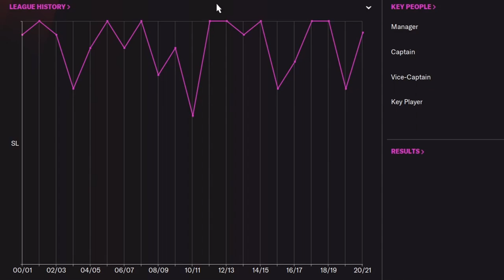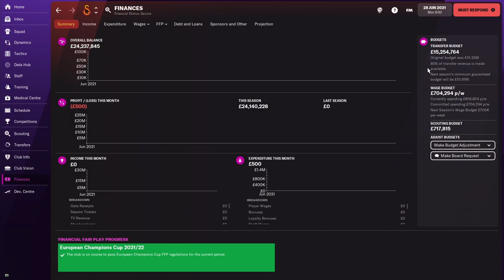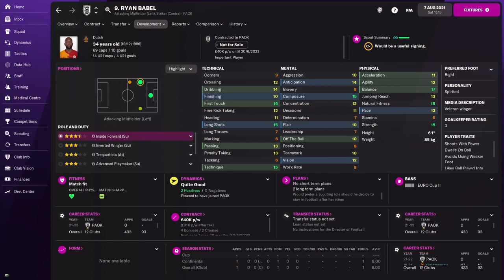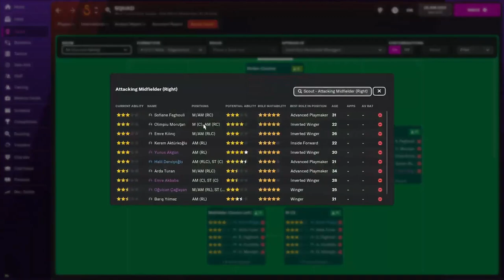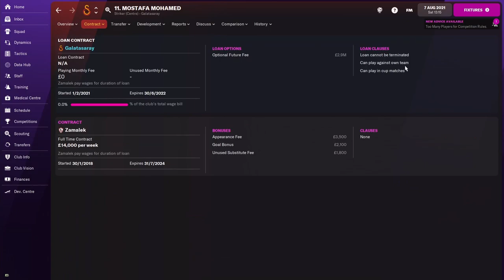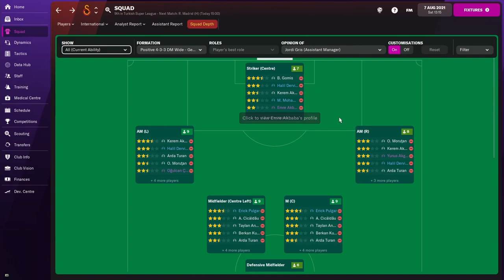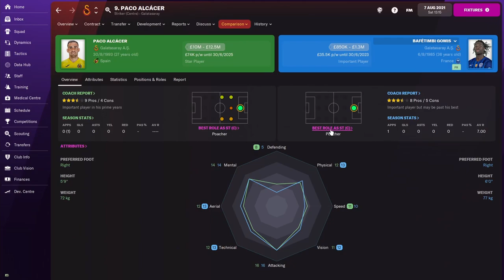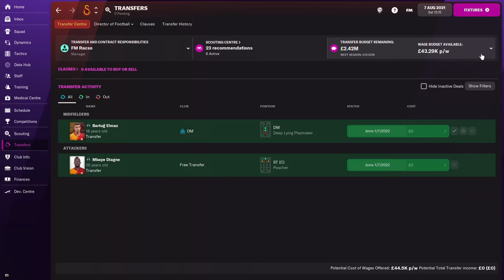GALATASARAY TRANSFER GUIDE FM22 | 3 Signings & 3 Sales | Football Manager 2022 Team Guide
Welcome to 3 Signings & 3 Sales! The FM 22 Team Guide series where we take a club on Football Manager 2022 and suggest three players you need to sell and three players you need to buy for your FM Save. If you don't know what Football Manager is, it's basically a better version of FIFA 22 career mode. In this transfer guide series, we will be looking at bargains, wonderkids, experienced players, deadweight, overpriced and surplus to requirement players to make the most of your budget and help you win in your FM journey.

Todays FM22 Transfer Guide is on Juventus FC. The Turkish Super Lig side that are looking to rise back to the top with signings like Paco Alcacer!